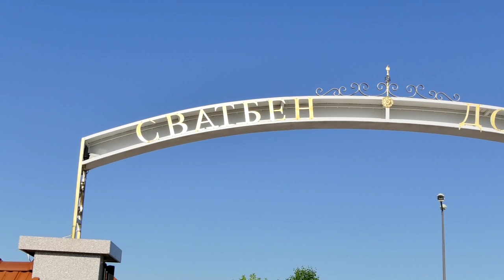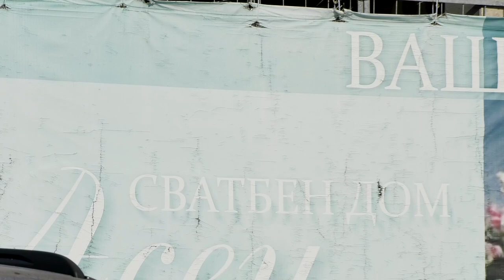Svatbenia den na Asen i Naska ork.Eksel 14,08,2019 1